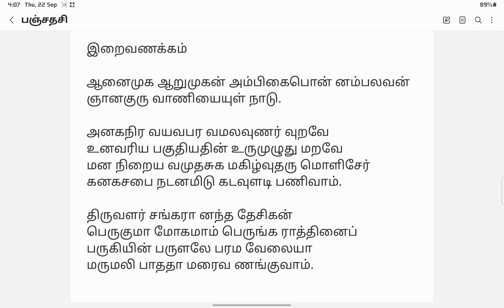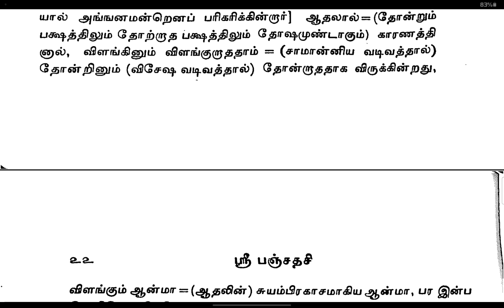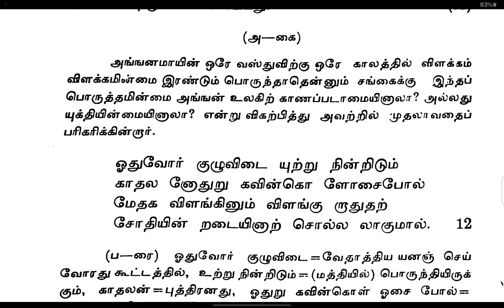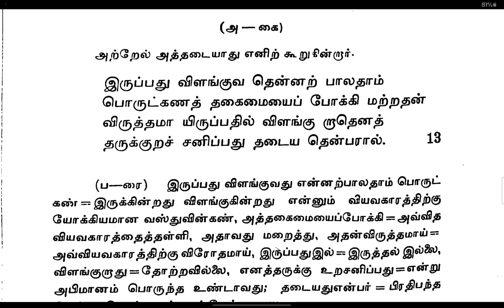13. தமிழ் பஞ்சதசி PANCHADASI TAMIL / SWAMI PURNANANDA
பஞ்சதசி - தமிழ் வேதாந்த நூல்
முதலாவது பிரகரணம் -  ப்ரத்யக் தத்துவ விவேகம் - பாடல்கள் : 10-12